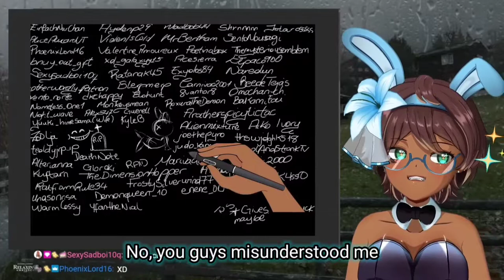Neila onkos, What Are You Doing?? Biting Their Cheeks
Dont eat the baby, yet.
- Follow Neila below! -